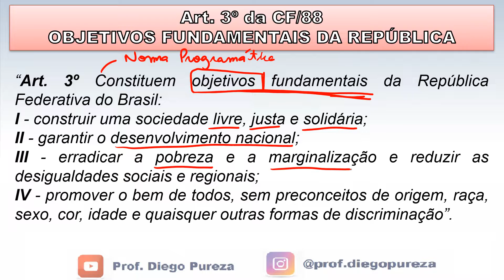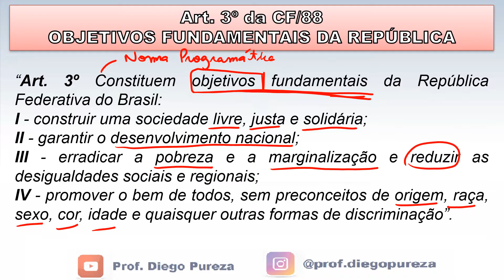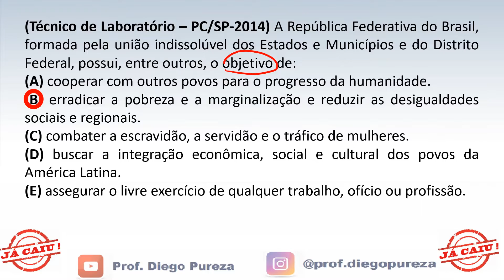Objetivos Fundamentais da República - Art. 3º da CF/88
🏆 Academia DP - Curso completo para a PCSP

📌 Superaula Gratuita - Como estudar de forma altamente eficiente para ser aprovado na PCSP (Treinamento de Elite)

👊 Telegram - Seja avisado sobre novas aulas gratuitas para a PCSP